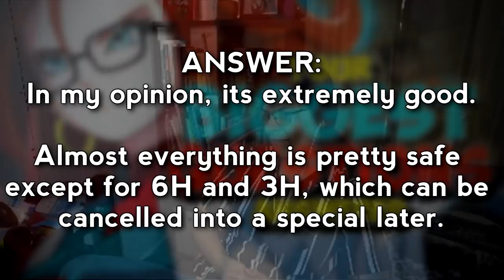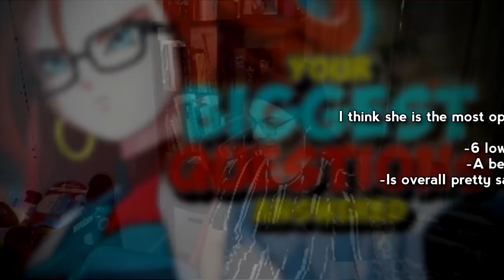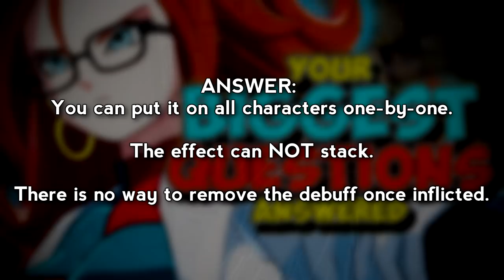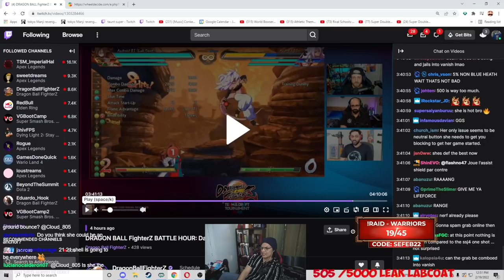ANSWERING YOUR ANDROID 21 (LAB COAT) QUESTIONS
So I recently got a chance to play Android 21 (Lab Coat)
thanks to the people over at Bandai Namco in a special
exhibition during the DRAGON BALL Games Power Hour event.

During a stream after the event, I did a quick little QnA session,
with questions from Twitch chat and Twitter. If you have any more questions, ask in the comments and I'll try to respond!

[TIMESTAMPS]
0:00 - Intro
0:05 - Is her frame data good?
0:40 - Is she top tier?
1:43 - Is there a balance update/general patch coming with her? (stages+netcode)
2:18 - How many input normals does she have?
2:32 - Does she have a rejump?
2:41 - Is her grab punishable?
3:33 - Can she sap/steal meter?
3:50 - Is she oppressive?
4:20 - Does she have post-LV3 mix?
4:38 - What is the debuff? How does it work?
5:06 - Can you put the debuff on multiple characters? Does the debuff stack? Can I get rid of the debuff?
5:35 - If a character gets revived, would they still have a the debuff?
5:49 - If 2 Android 21s debuff each other, what happens?
5:56 - Would Gogeta (SSJ4)'s x100 Big Bang Kamehameha still kill with the debuff?
6:05 - Does the LV1 command grab get stronger after each use?
6:34 - Does her lariat beat beams as well?
6:48 - To be safe, do you just 214H after super dash?
7:12 - Can she jump cancel her stomp?
7:42 - Whose better? Vegito or Android 21 (Lab Coat)?
8:22 - Whose assist would work best with Android 21 (Lab Coat)?
8:40 - How is her ki blast game? Are they good?
9:04 - What's her best round start move?
9:09 - ???